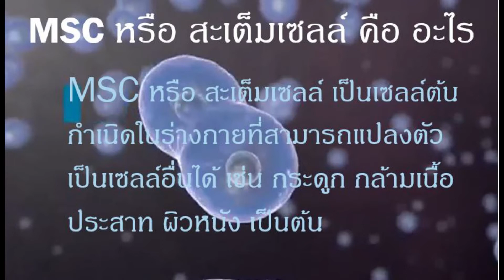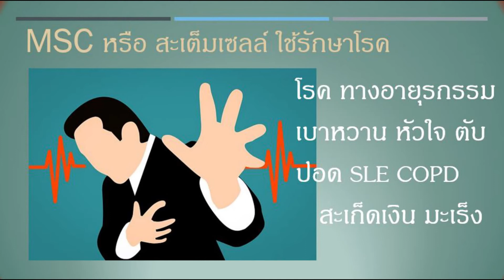Cell regeneration with stem cells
Medical conditions Stem cell transplantation treatment center is one of the methods of treating certain blood diseases such as bone marrow atrophy. Bone marrow malfunctions And various blood system cancers This will help restore blood formation processes in the body.